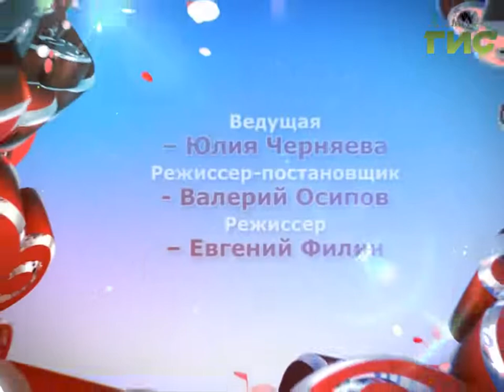Я знаю, что мне повезет! (24.04.2017)